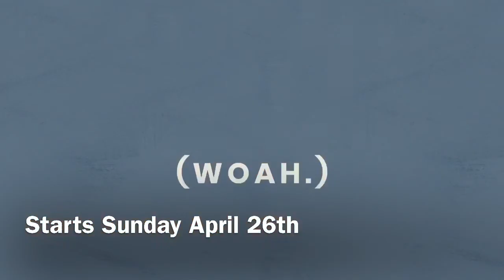GracePoint RGV Wednesday Night Prayer 4-22-20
Grace Point RGV Live Stream Wednesday Prayer Service.
A place where you can Belong. Join us for a time of encountering God together through song, prayer & Scripture.